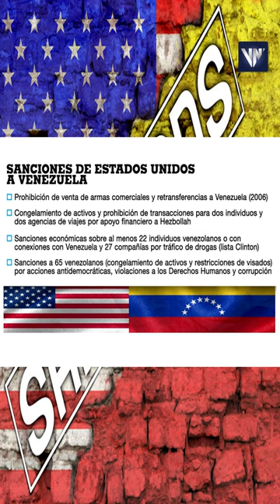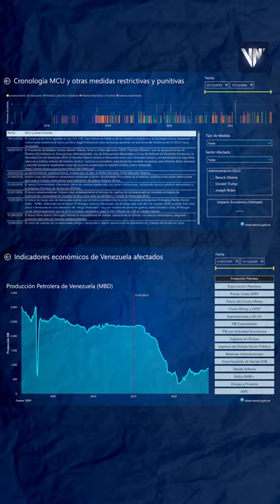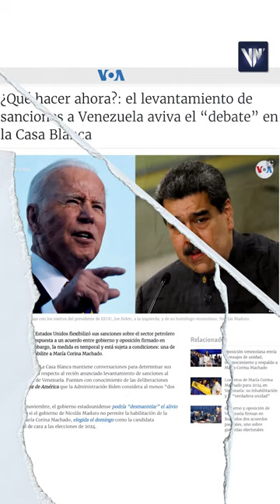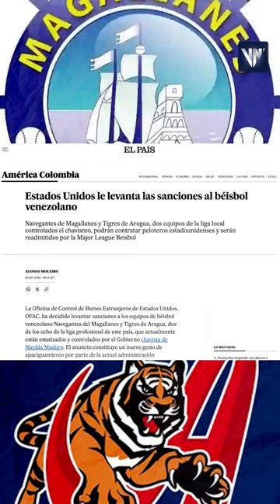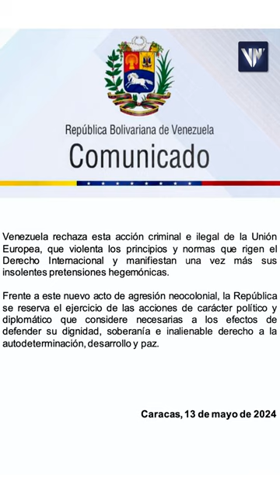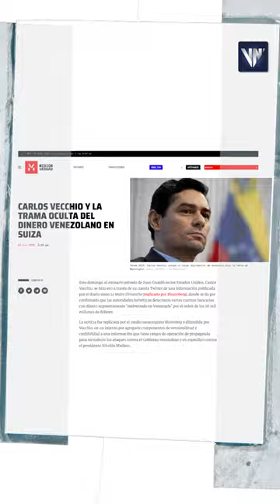Las sanciones contra Venezuela y su supuesto levantamiento, explicadas por Emma Carolina Agurto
La periodista Emma Carolina Agurto hace un especial para Venezuela News sobre las 936 medidas coercitivas unilaterales o sanciones contra Venezuela, que han generado un daño patrimonial de 642 mil millones de dólares contra el país y sus habitantes, y su supuesto levantamiento anunciado este año, así como el anuncio de la Unión Europea levantando las  sanciones a Elvis Amoroso y otros políticos, y la reacción de Venezuela al respecto.

USDT o Bitcoin (BEP20): 0xef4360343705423a24119205eeb1de2a10fd23f4